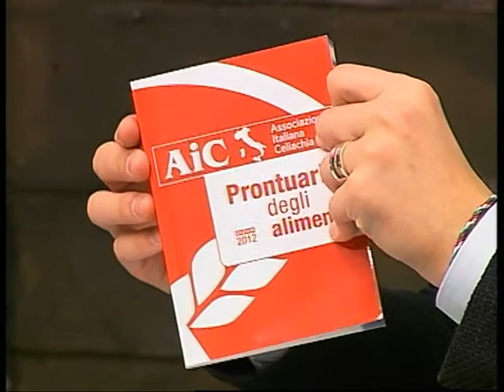TimeAfterTime - 38a Puntata (Calabrese-Fontana)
Politica, attualità, medicina e salute, sport e tanto altro. TimeAfterTime si pone l'obiettivo di discutere, con ospiti qualificati, i temi scelti per ogni puntata.

Ogni argomento verrà affrontato con dati alla mano e contestualizzato nell'ambito nazionale grazie anche a statistiche che volta per volta verranno illustrate.

Ospite in studio Michele Calabrese, Presidente Associazione Italiana Celiaci Puglia, e Claudia Fontana, specializzanda in Pediatria

Conduce: Fabio Saverio Romito

In studio: Nicola Gatti e Francesca Avena